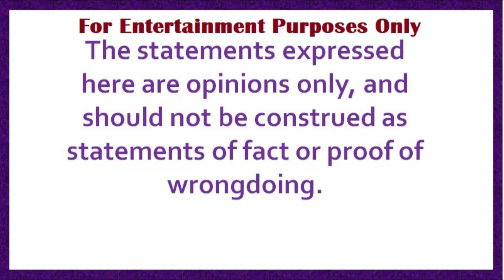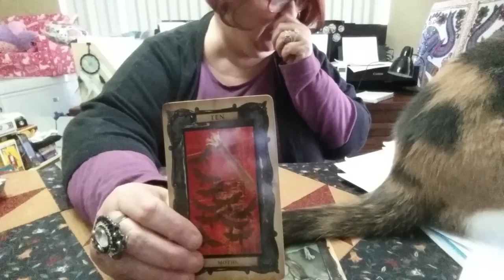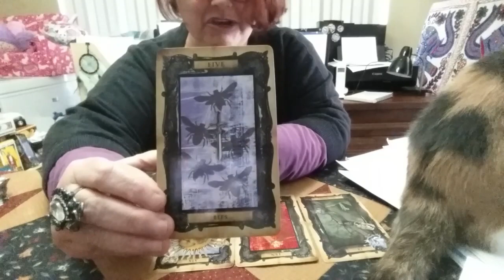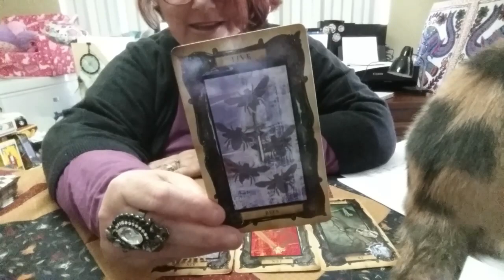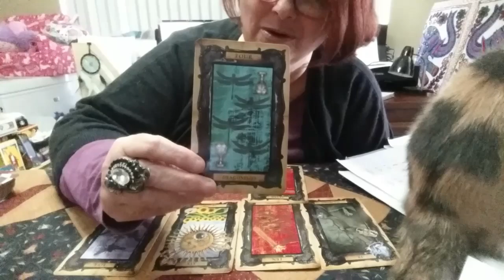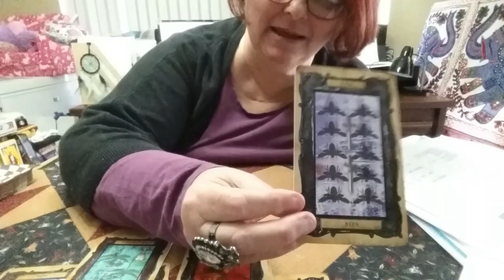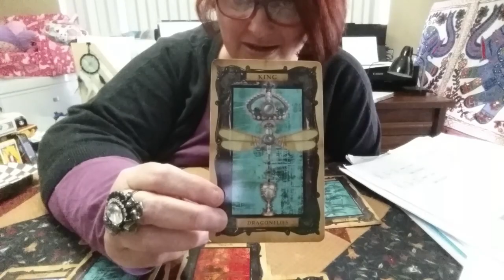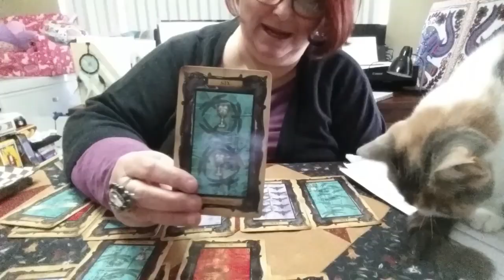51 Kelly Anne Conway